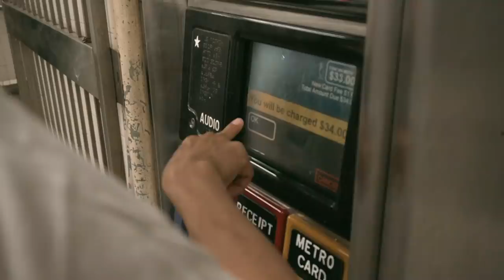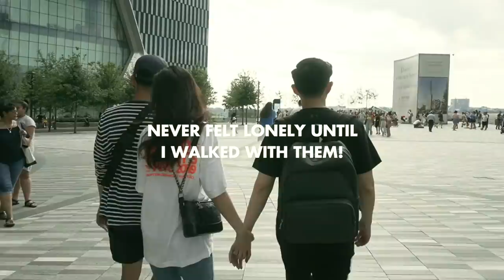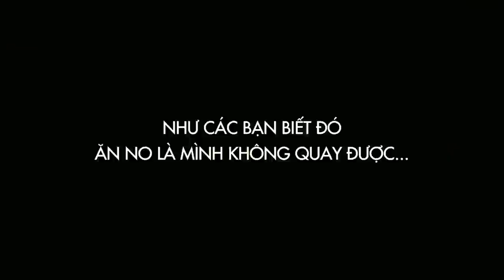Đông Nhi Và Ông Cao Thắng Rong Chơi Cùng Em Trai Thất Lạc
© Bản quyền thuộc về Phillip Le
© Copyright by Phillip Le - Do not Reup